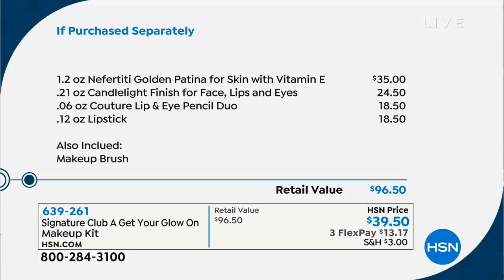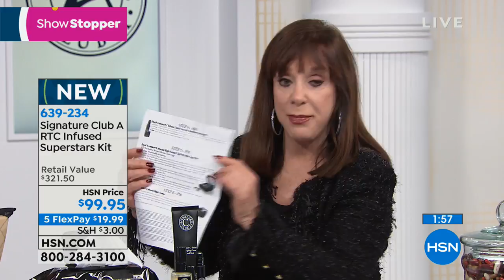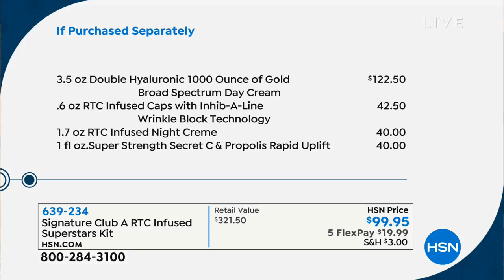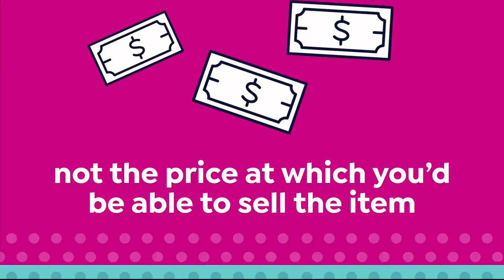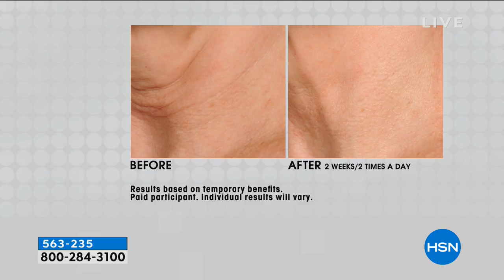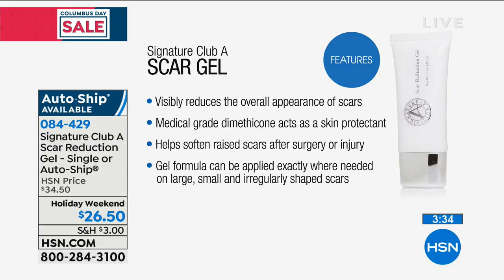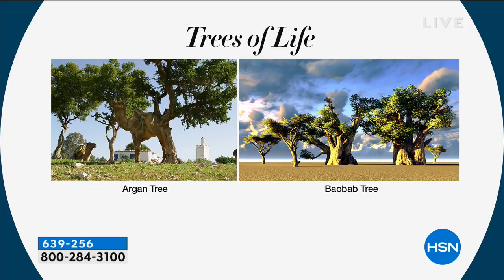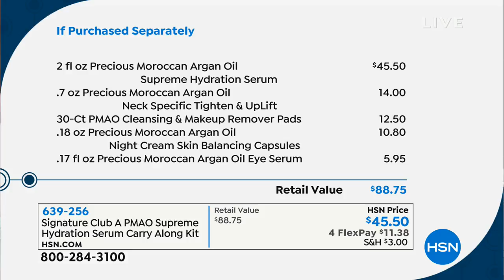HSN | Signature Club A By Adrienne Holiday Beauty 10.07.2018 - 04 PM